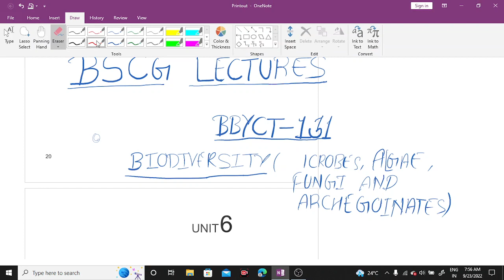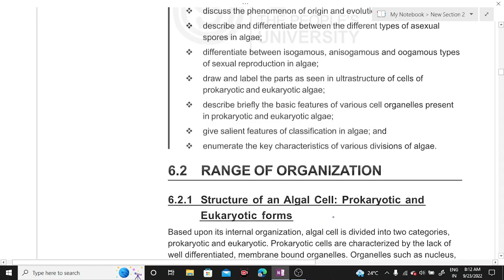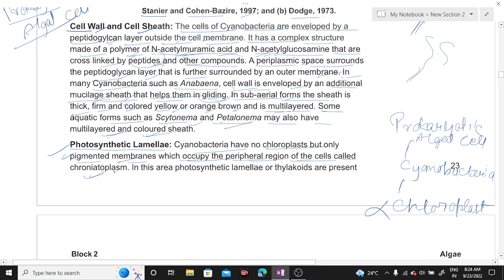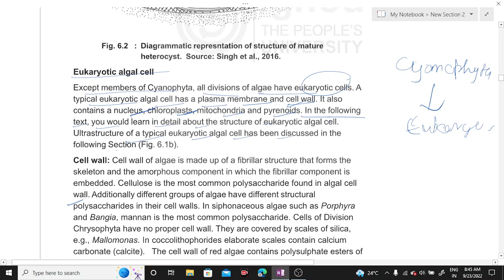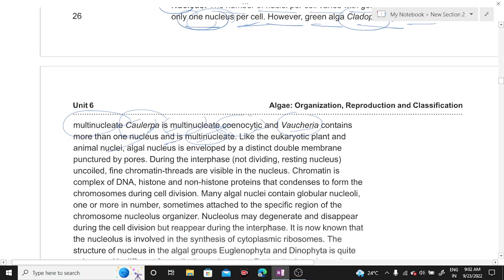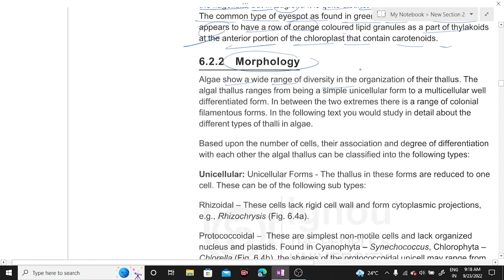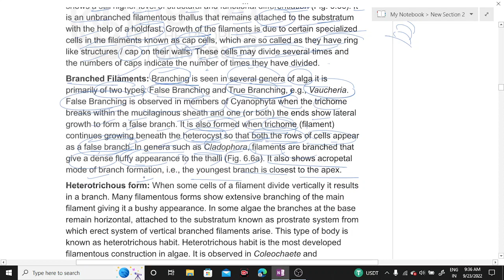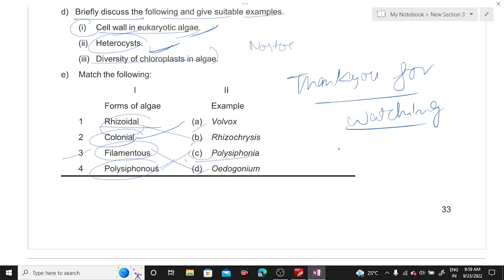Algae Organization ,Reproduction and Classification (Part-1)|BSCG LECTURES| BBYCT-131